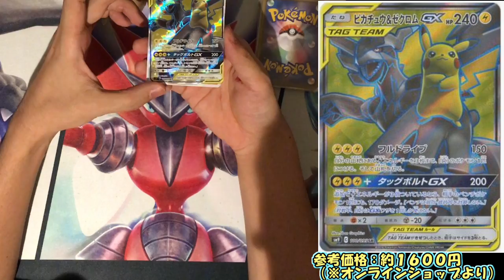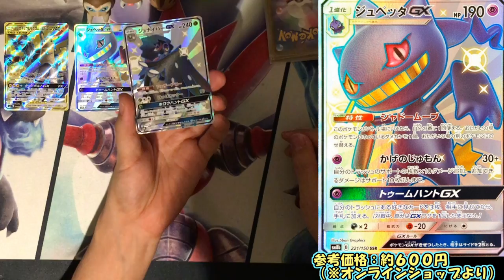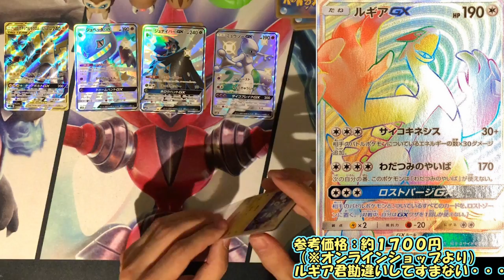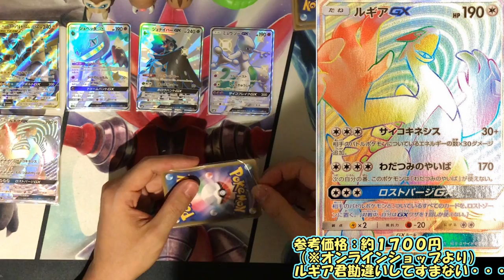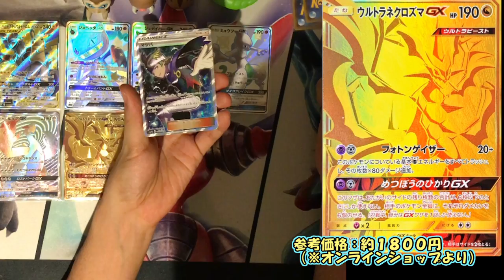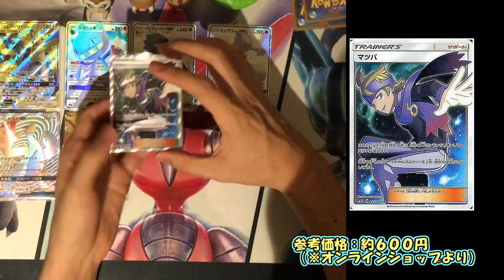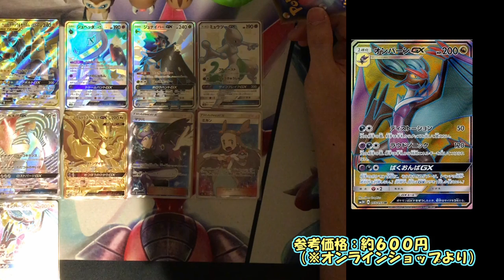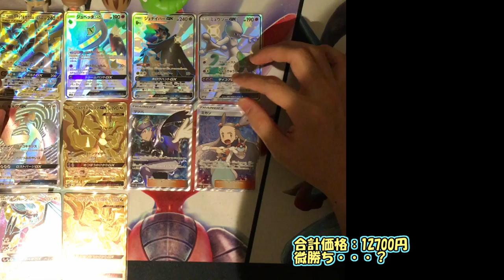★新春ポケカオリパ開封★1000円×10 開封&結婚報告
動画内で書き忘れてましたが、店頭にあたり枠の紹介・説明はなかったです。